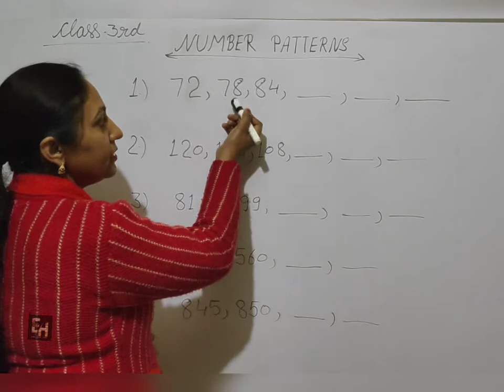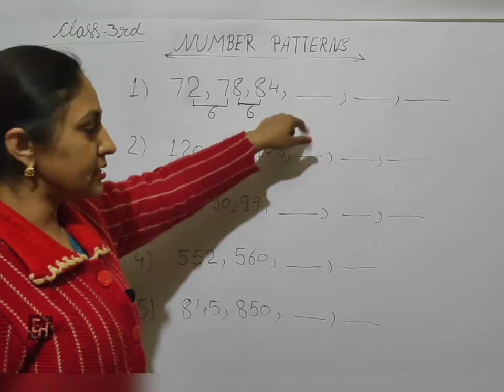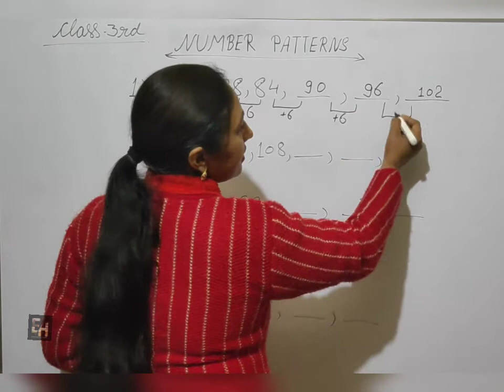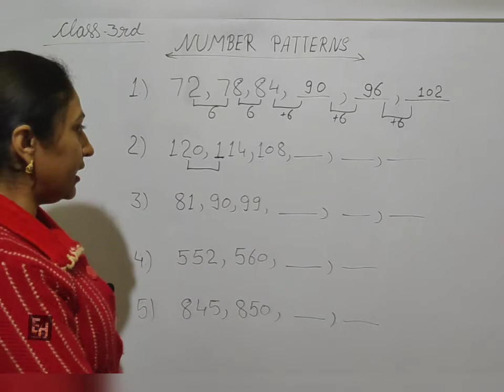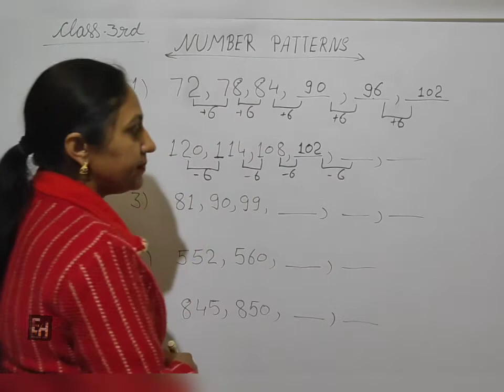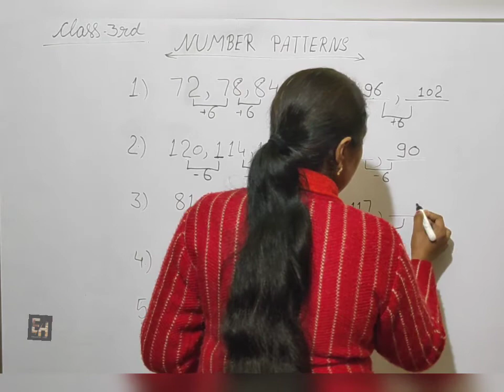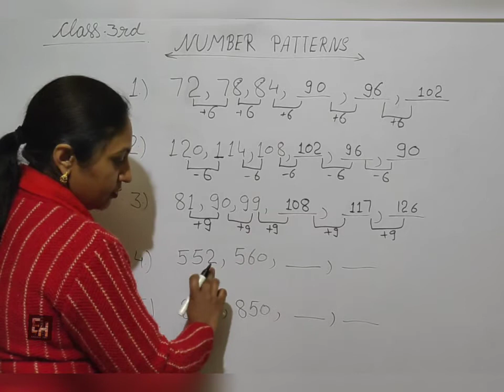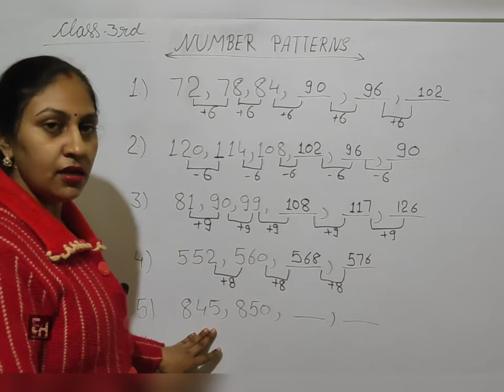Number patterns| number patterns class 3